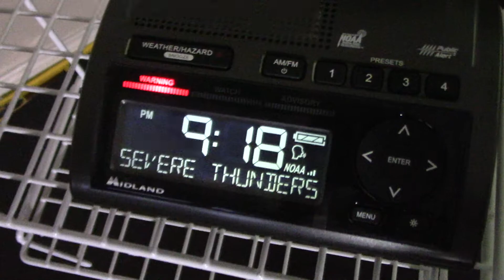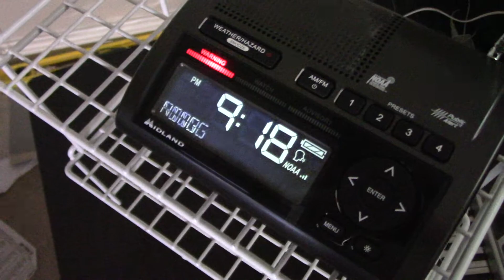Severe Thunderstorm Warning (EAS #1462)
KHA99: May 18, 2017.